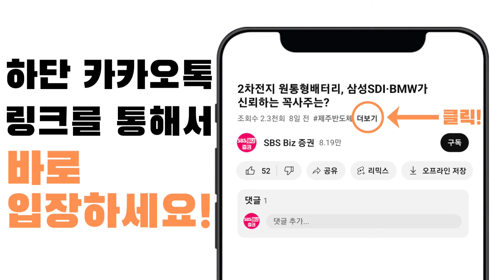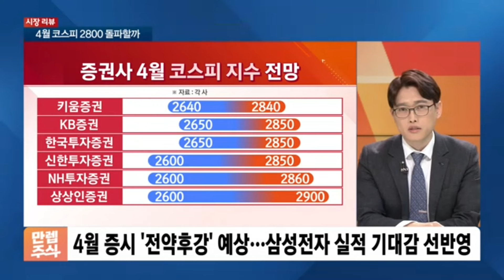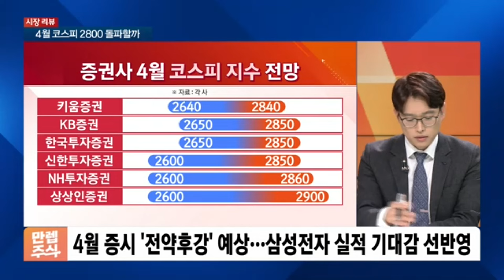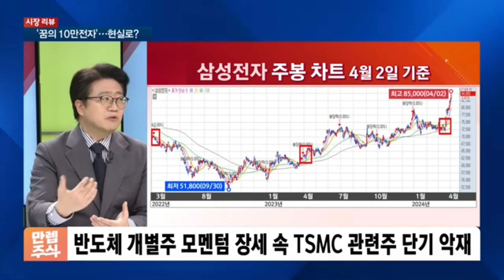삼성전자·SK하이닉스 조정 때마다 매수하라...반도체 강세 지속될 수 밖에 없는 이유!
크존 재테크 카카오 커뮤니티 입장!

※SBS Biz 크존 연간 수익률 100% 목표 전략방※

본방송 매주 목요일 9시30분

00:00 4월 증시 전
02:28 삼성전자·SK하이닉스 등 반도체 강세 이어질까?
07:22 바이오 섹터 대응 전략과 주목할 종목은? 한미약품, 유한양행, 오스코텍
▶ 카카오톡 채널 '만렙박주' 검색 후 채널 추가